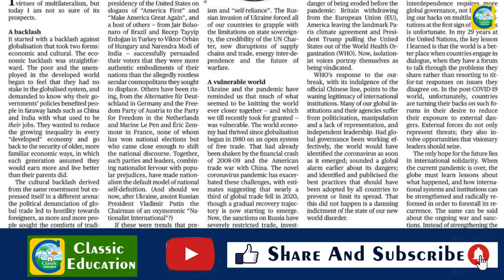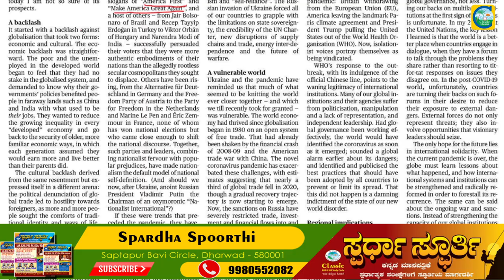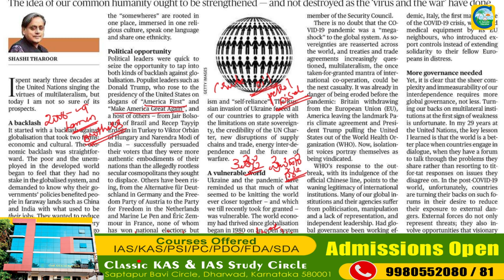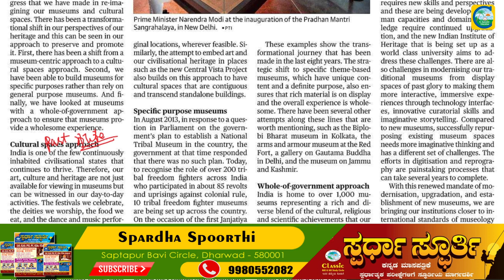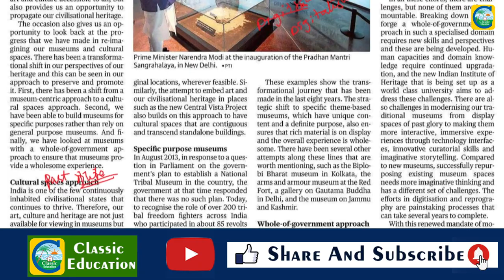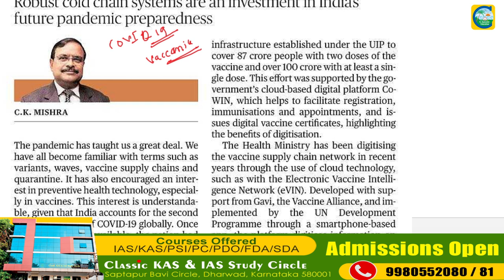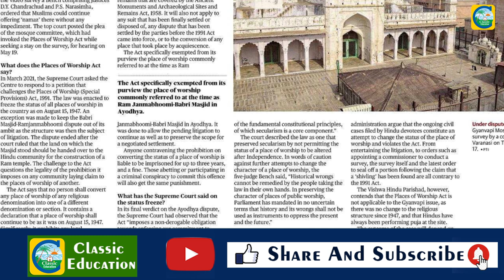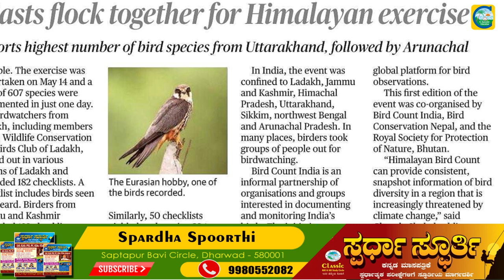18th May2022|The Hindu Newspaper Analysis & MCQ in Kannada|ಪ್ರಚಲಿತ ಘಟನೆಗಳ ಬಗ್ಗೆ ಕನ್ನಡದಲ್ಲಿ ವಿಶ್ಲೇಷಣೆ